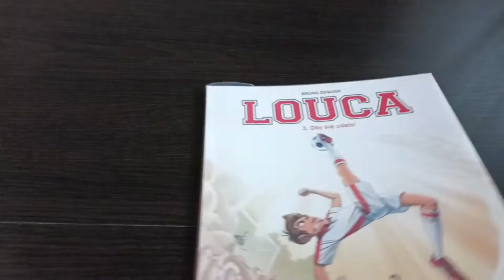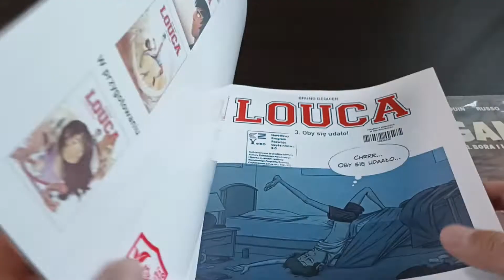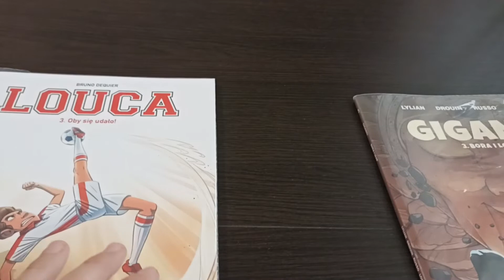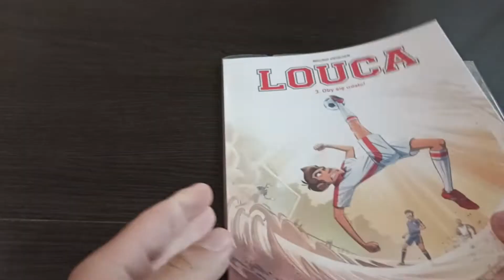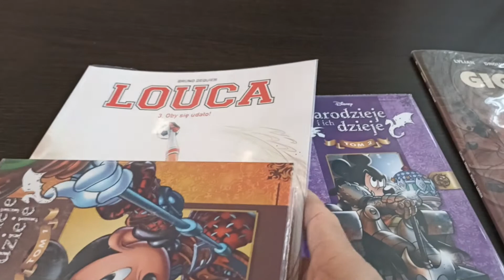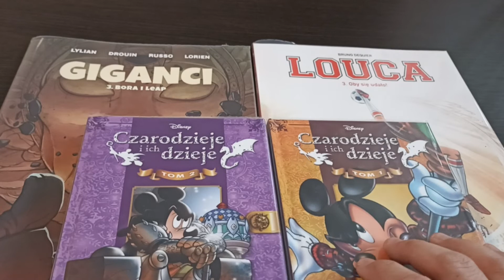Wypożyczone od 12 do 16 września 2022 roku.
Oto komiksy, które wypożyczyłem od 12 do 16 września 2022 r. w Książnicy Beskidzkiej w Bielsku-Białej.
Tym razem wszystkie pozycje są z Sekcji dla Dzieci.